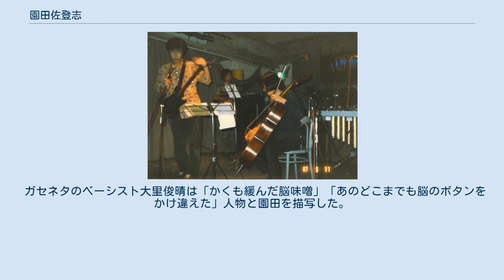園田佐登志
左（ギター）：園田 佐登志 園田 佐登志（そのだ さとし、1954年 - ）は、日本のミュージシャン、ギタリスト、DJ、映像作家、フィールド・レコーディング。
別名：昼間春助、葉月成美。
 明治大学現代の音楽ゼミナール（通称「現音ゼミ」）主宰、70年代後半の東京のアンダーグラウンド・シーンの重要人物、サブ・カルチャーの立役者でもある。
 ソニー・シャーロックやデレク・ベイリーのみならず、ポール・コゾフ、ジミ・ヘンドリックスにも深く影響を受けた先鋭的なギタリスト。
 現在の熊本県熊本市東区に生まれる。
父親は国立熊本病院に勤める医師で、3人兄弟の兄2人が国立大学に進学する環境のなか少年時代を過ごす。
 熊本市立帯山中学校時代、渡辺仁という転校生が園田の前に現れる。
中学で同級、高校、大学では別だったが、音楽を通じて交流を持つ。
地元の商科大学の付属高校に通いフォークソング系のクラブに入り、はっぴいえんどの曲をコピーするなどしていた。
 また、その仲間とは高校2年のとき、修学旅行のための貯金を切り崩して「中津川フォークジャンボリー」や、ピンク・フロイドが出演したフェスティバル「箱根アフロディーテ」を観に行く。
 一浪して明治大学文学部に進み作詞作曲研究会に所属する。
園田は「作詞作曲研究会は明治大学の和泉校舎でした。3年になると駿河台校舎に移るんです。」と述べている。
 1976年5月、『現代の音楽ゼミナール』を発足させる。
 園田は、 渡辺仁は京都の大学に行ったんだけれども、私が明治大学で『現代の音楽ゼミナール』というのをやっていたときに、突然、「連続射殺魔って面白いバンドがあるから、できれば、メンバーに会ってください。」という手紙が来たんですよ。
渡辺仁は連続射殺魔のファースト・カセットのアート・ディレクションもやっています。
そのときのメンバーは和田哲郎、浜野純、山本哲。
で、彼らもゼミに来るようになった。
それが浜野純たちとの出会いになるわけです。
これが1976年。
 1978年には「Free Music Space」を以下のように開催した。
 1978年9月14日には吉祥寺マイナーにて、アナルキス (山崎春美、大里俊晴、園田佐登志、浜野純、佐藤隆史) を臨時編成し、ギターやリードボーカルをとる。
 園田は アナルキスの最後のテイク「結んで開いて」の直前に「はやくしろはやく」という（佐藤隆史夫人）敏子さんのクスクス声が入ってるんですね。
彼女のはにかむように苦笑するさまが目に浮かぶようで、若くして亡くなったと聞いてますので、この部分はちょっと切ないです。
「結んで開いて」の冒頭では私が田舎から持って来た尺八を自分で吹いています。
三年どころか、ほとんど首さえ振ったことがありませんが、トレモロがイカスでしょ（笑）。
 1975年 - 1990年頃までは、イベントやコンサートの他、レクチャー、DJ、ノイズ・ミュージック試論執筆、CD制作、海外のラジオ局への音源提供、日雇い労働者への支援活動などを断続的におこなう。
 1990年 - 1994年頃までは、写真やビデオによる視覚・映像作品、インスタレーションなどを集中的に制作する（公募展では3回入選）。
 1995年以降、都内のパートなど不安定雇用労働者で作る労働組合（組合員数2500）に関わり、現在副委員長（を務めるかたわら、思い出したように表現活動をおこなう）。
 また、2008年以降には「篠田昌已 act 1987」の全国上映、「Maher Shalal Hash Baz / 腰くだけの犬]」(DVD)監修、ネットでのフライヤー・アーカイヴ「椅子物語」の作成、「ちらかしっぱなし-ガセネタ in the BOX」への音源提供などもおこなっている。
 ガセネタのベーシスト大里俊晴は「かくも緩んだ脳味噌」「あのどこまでも脳のボタンをかけ違えた」人物と園田を描写した。